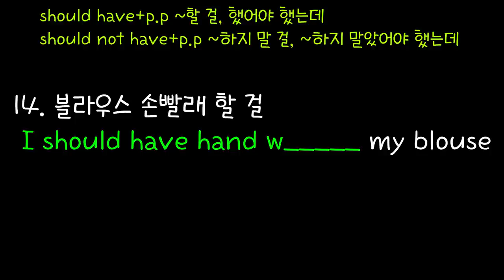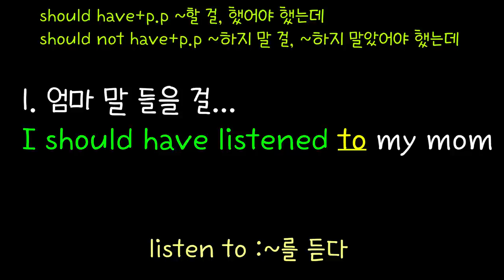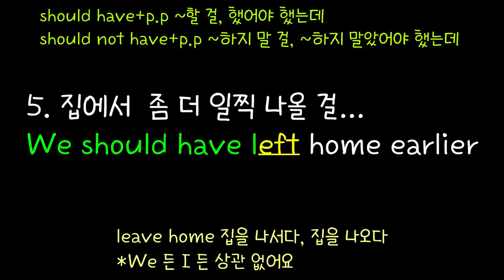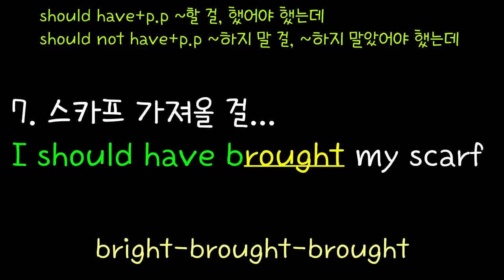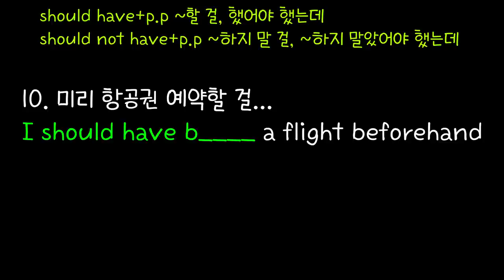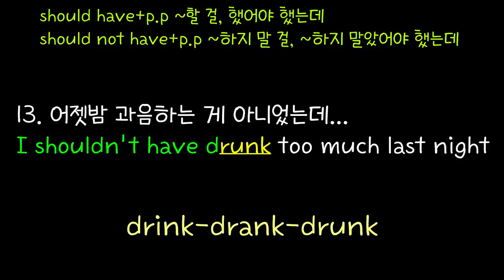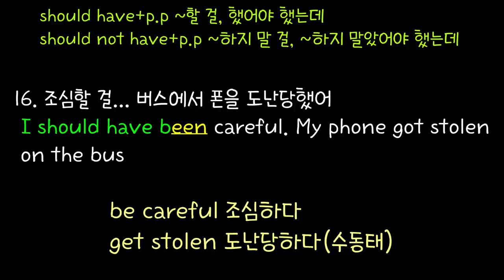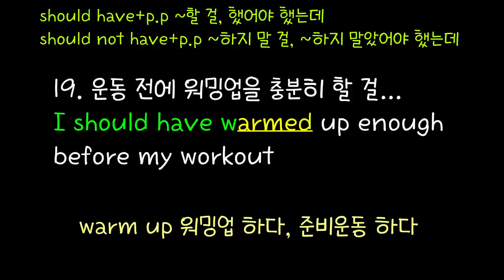[로지스쿨]#85 Should have는 이 영상으로 끝냅니다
11:11 우산 가져올 걸
11:55 알람 끄지 말 걸
13:09 스카프 가져올 걸
14:09 주식을 더 일찍 팔 걸

우리가 어려워하는 표현이기도 하지만
미국인이 가장 많이 쓰는 표현 중의 하나인
Should have p.p+α 20문장을  담았습니다.
여기에 모아놓은 20문장을 반복해서 듣다보면 생각하기도 전에 입에서
영어가 튀어나오게 됩니다.

함께 엮은 숙어도 실생활에서 많이 쓰이는 알짜만 모았으니 꼭 반복하셔서 내꺼로 만들어 보세요